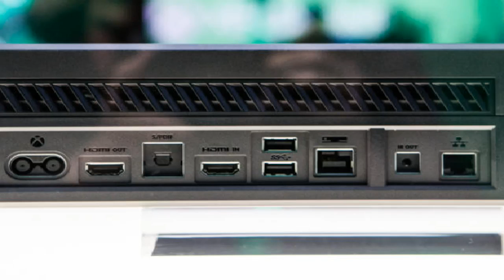Xbox One VS PS4 : Connexion internet / Partage / Revente des jeux ... Officiel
100 j'aimes = 1 vidéo en forme :D

Merci :) !